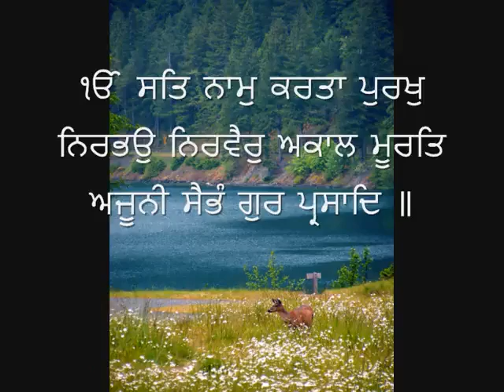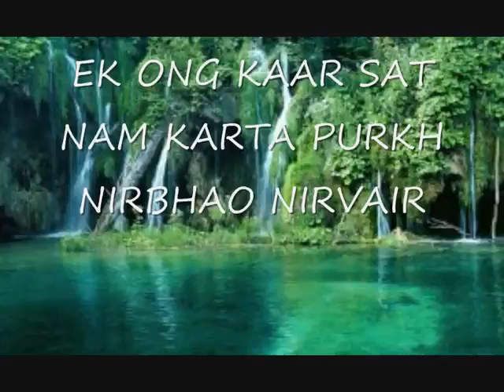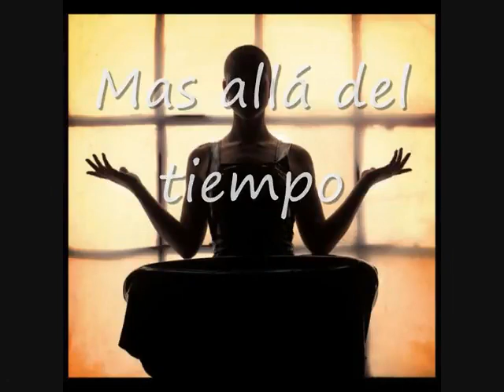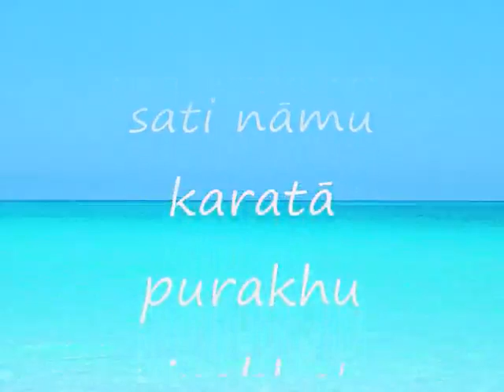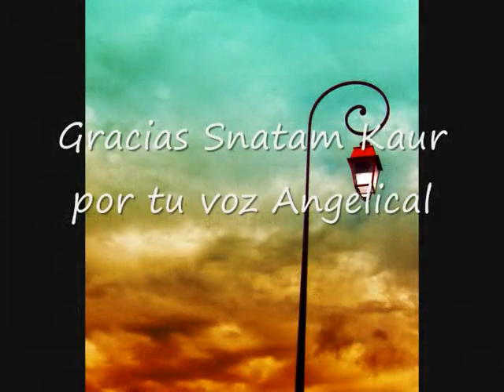Snatam Kaur - SOMOS UNO...WE ARE ONE ♥ ♥ ♥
Snatam Kaur